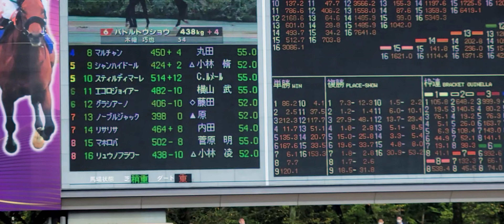2022/10/08 東京第3R 未勝利 スティルディマーレ パドック、本馬場入場の様子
父ロードカナロア
母コケレール
母父Zamindar

2人気で2着でした

3か月半振りの復帰戦
ここまでの3戦は全て東京
東京中心に使われる馬が増えているように感じます

514(+12)
ビルドアップしてました
ムキムキですね

本馬場入場では少し頭を振る仕草を見せるものの走り出すと滑らか

鞍上ルメールさんはこの返し馬で馬の性格、適性を見極めていると思います

彼は基本、他の馬の後ろとか近くを走ることが多い
今回は単騎
向こう正面近くになると他の馬の近くに

レースでは逃げた訳ですが
返し馬でそれもOKと判断したのかもしれません

こうして現地観戦して思うのはルメール騎手は返し馬の名手でもあるということに気付かされます